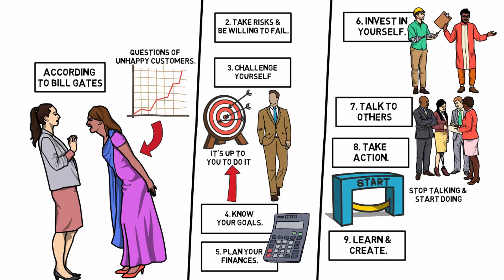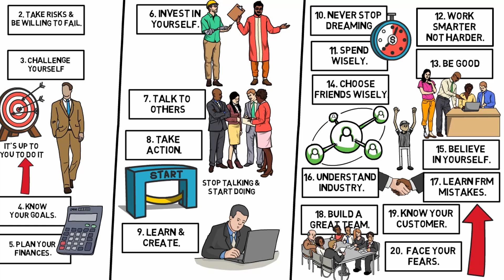20 Advice to a Young Entrepreneurs that Many of You Need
Introducing 20 advice to a young entrepreneurs that many of you need. Must watch this video if you're young entrepreneur.

youngentrepreneursadvice to young entrepreneurs,
young entrepreneurs,
entrepreneur advice,
become successful entrepreneur,
young entrepreneurs forum,